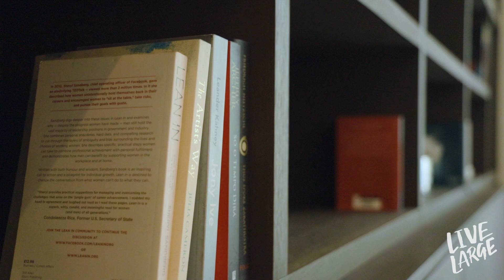Villa Amalfi, Jumeirah Bay Island with - LIVE LARGE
This is a 3 bedroom Amalfi Villa townhouse in Dubai's most sought after neighborhood Jumeirah bay.

Offered fully furnished, this unique property offers an open concept living room and kitchen on the ground floor, with a double-height dining room and direct access to the private backyard garden, and community amenities including a resort-style pool and state-of-the-art gymnasium.

The home is spread over 4 floors including a mezzanine living room with TV and private balcony overlooking the garden; as well a rooftop terrace with stunning views of the Dubai skyline including the Burj Khalifa.

Villa Amalfi is a stunning Mediterranean-style villa located in the luxurious Jumeirah Bay in Dubai. With its beautiful architecture and elegant furnishings, the villa offers a perfect blend of comfort and luxury. The property features spacious living areas, a fully equipped kitchen, and 3 bedrooms, each with its own en-suite bathroom - plus a maid’s suite on the ground floor.

The villa's outdoor space is perfect for relaxation and entertaining, with a community pool and beautiful garden surrounded by palm trees including x2 100 year old olive trees at the entrance to the home.

Jumeirah Bay is a gated community, offering residents a peaceful and secure environment. The villa is conveniently located near a range of dining and shopping options, as well as Dubai's famous beaches. Experience the ultimate in luxury living at Villa Amalfi in Jumeirah Bay.

livelarge.ae